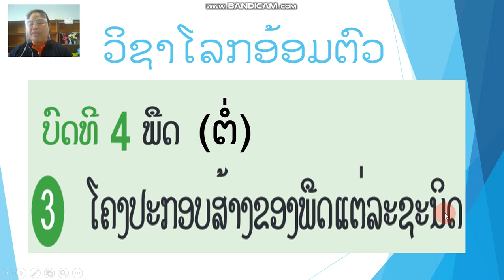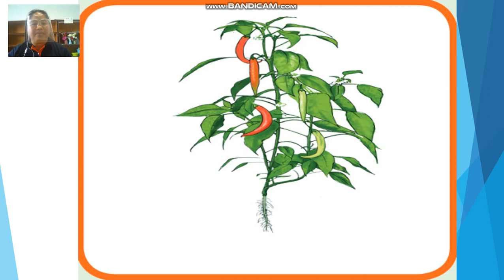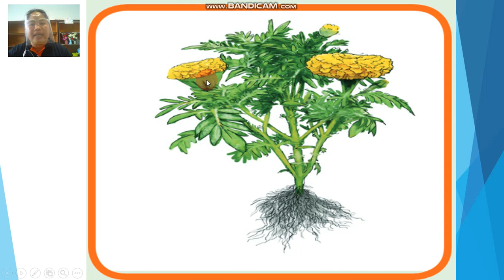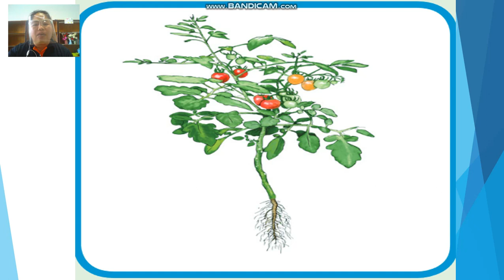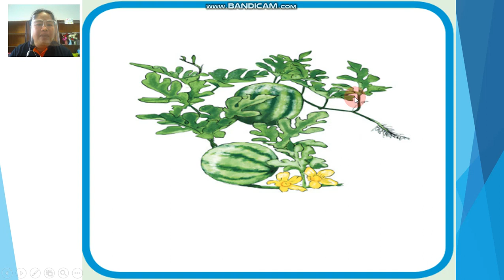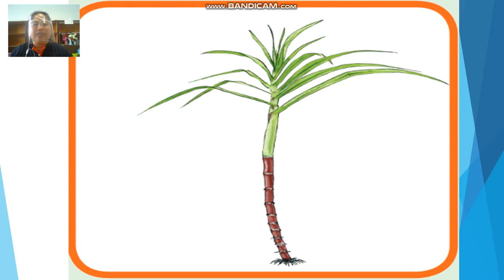ໂລກອ້ອມຕົວ ປ 1 ບົດທີ4 (ຕໍ່) ຄລິປ1 27/10/21